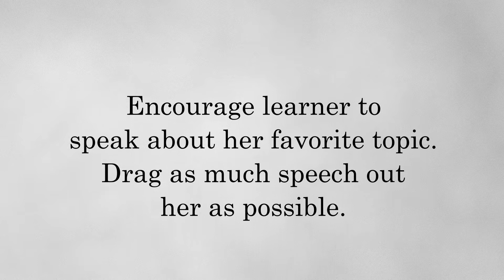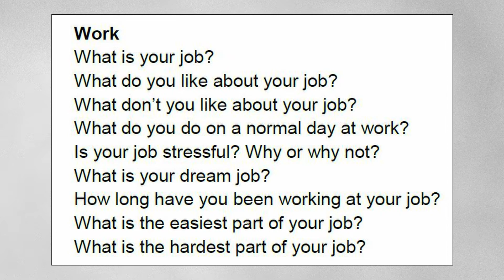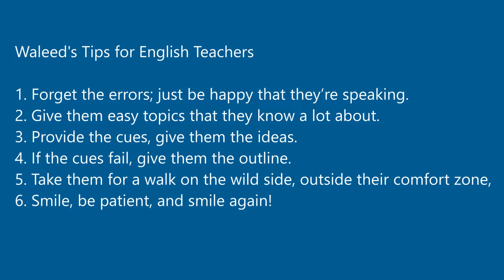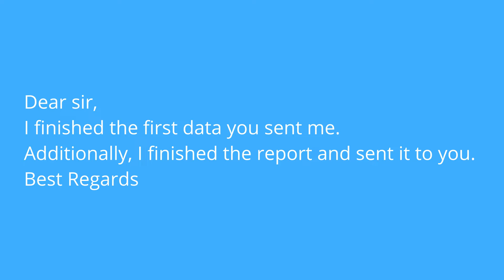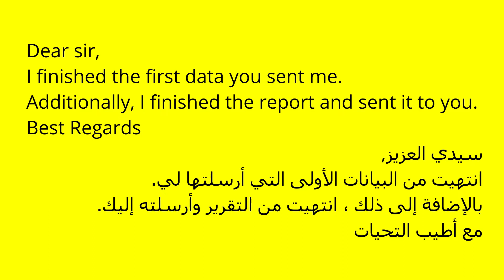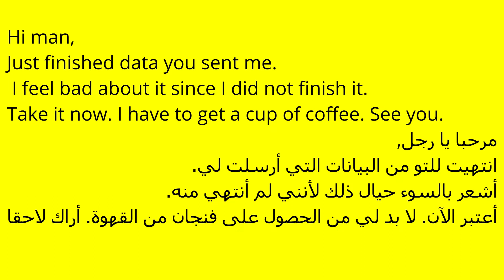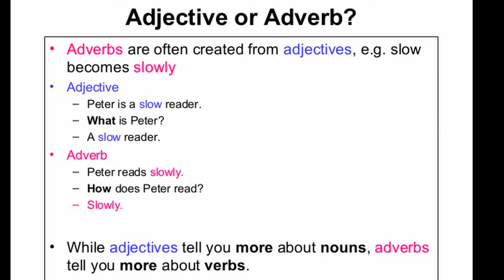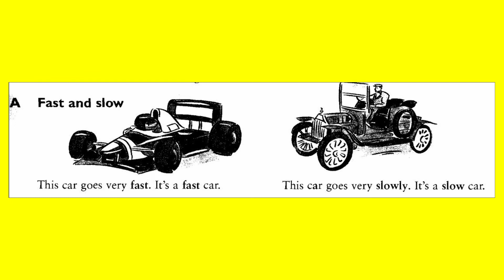Pre-Intermediate Level Speaking Session